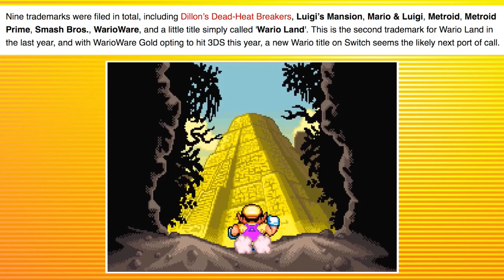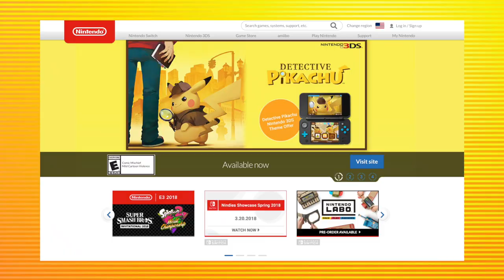NEW WARIO GAME ON NINTENDO SWITCH?! STREET FIGHTER GETS A NEW TV SHOW | NEW NINTENDO SWITCH GAMES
A new Wario game could possibly be in  the works for the Nintendo Switch | Street Fighter is getting a new TV series | A list of every single Nintendo Switch game coming out in the next 7 days | Welcome to Squad News

- NINTENDO SWITCH

- XBOX ONE

-SOFT LIGHTS

- YETI MICROPHONE

-LED LIGHTS

-FUNKO POPS!

- Pop Filter